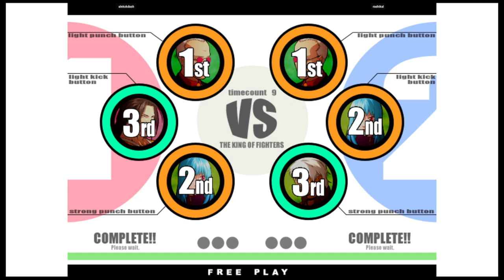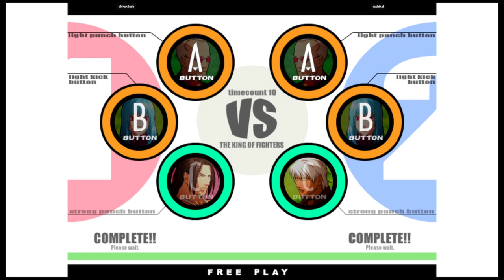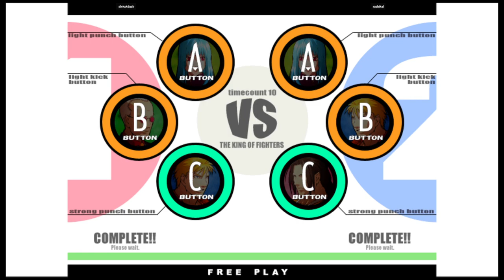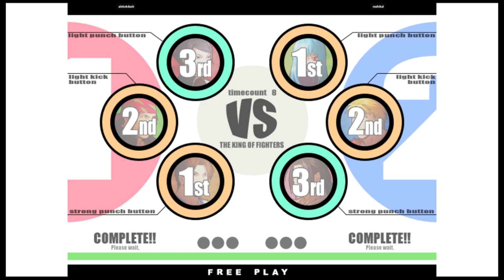KOF XI | alekxkdash VS rashikal | 🇺🇸🇺🇸 Fightcade eSports 11/22/2023